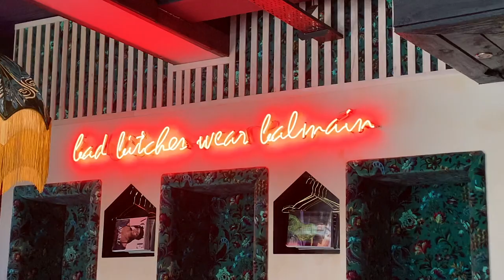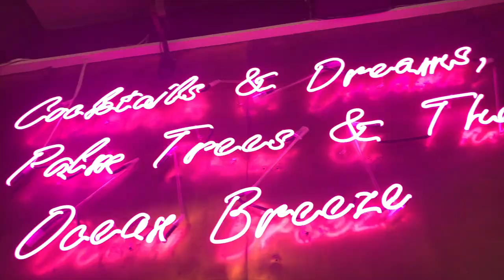CAPE TOWN for 6 days (ft professional hairdresser)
it's me, i'm the professional hairdresser.

its literally been like a month since my last vid I know I know. been a bit lazy to edit and my last video flopped so I couldn't even post it.

but I swear I will try be more consistent cause I know this is some people's source of entertainment when they should be watching lectures ;)))

see ya xxxxx